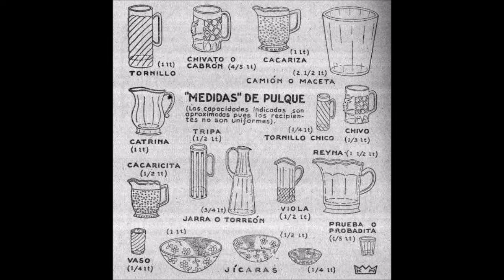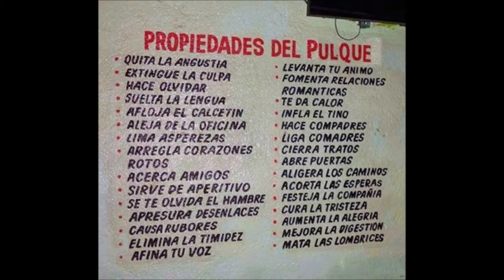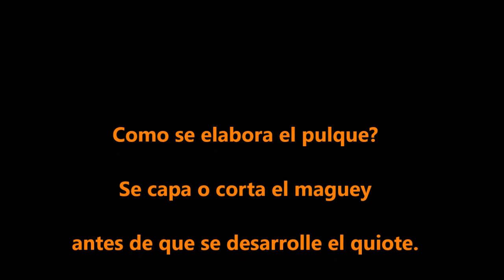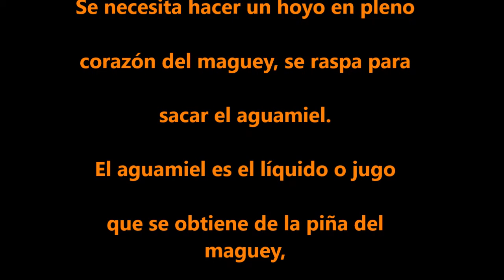15 El Pulque, bebida de los dioses.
Breves datos sobre este milenaria bebida.